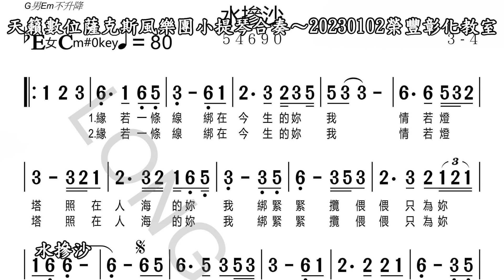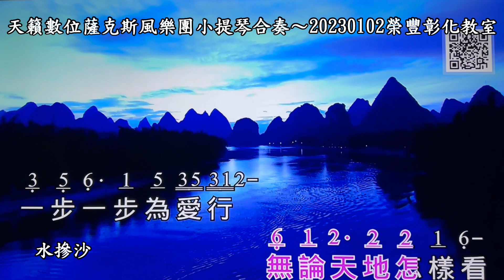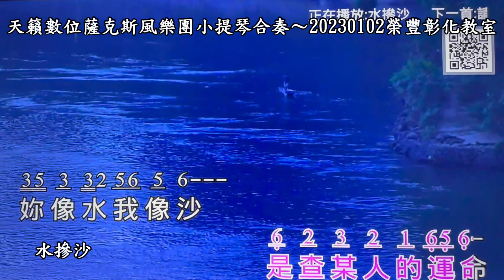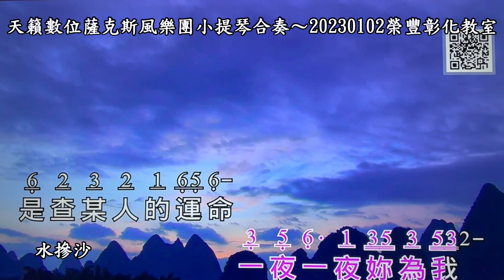水摻沙~天籟數位薩克斯風樂團小提琴合奏~20230102榮豐彰化教室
感恩惠敏親手製作的雪花餅、地瓜！
感恩天籟薩克斯風樂團錄製Stone愛孫女的兒童歌～青春舞曲！
95年置產，可常看日出！
好棒的地方！可看日出，又可吹出動人的音樂 ，太幸福了！
財經巨人看日出
阿里山看日出～逢甲大學水利系第16屆系友會兩天一夜